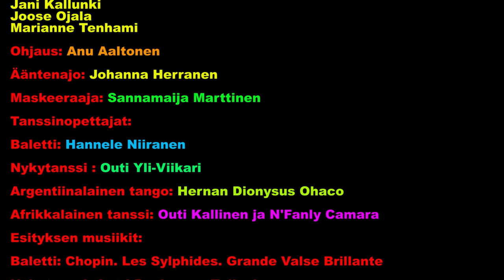Näkövammaisteatteri esittää: TANSSI MUN KANSSA !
Esiintyjät:
Jaana Argillander, Jari Gusev, Riikka Hänninen, Jani Kallunki, Joose Ojala, Marianne Tenhami,
Ohjaus: Anu Aaltonen
Ääntenajo: Johanna Herranen
Maskeeraaja: Sannamaija Marttinen
Tanssinopettajat:
Baletti: Hannele Niiranen
Nykytanssi : Outi Yli-Viikari
Argentiinalainen tango: Hernan Dionysus Ohaco
Afrikkalainen tanssi: Outi Kallinen ja N'Fanly Camara
Esityksen musiikit:
Baletti: Chopin. Les Sylphides. Grande Valse Brillante
Nykytanssi: Antti Paalanen . Tailspin
Argentiinalainen tango: Alfredo Gobbi y su Orquestra Tipica.
Remembranza
Afrikkalainen tanssi: Wonuwali. Segine